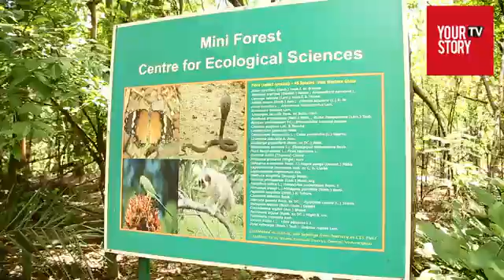IISC Mini Forest - Dr T V RAMACHANDRA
Saplings of forty nine species of trees from Western Ghats forests were planted on a 1.5 hectare tract of Deccan plateau (in the campus of Indian Institute of Science, Bangalore) and their performance monitored for 23 years. The objective was to evaluate their adaptability to a habitat and conditions apparently alien to these species. The study was also meant to understand the linkages of these trees with the surrounding environment.  Contrary to the belief that tree species are very sensitive to change of location and conditions, the introduced trees have grown as good as they would do in their native habitat and maintained their phenology. Further, they have grown in perfect harmony with trees native to the location. The results show that the introduced species are opportunistic and readily acclimatized and grew well overcoming the need for the edaphic and other factors that are believed to be responsible for their endemicity. Besides ex situ conservation, the creation of miniforest has other accrued ecosystem benefits. For instance, the ground water level has risen and the ambient temperature has come down by two degrees.